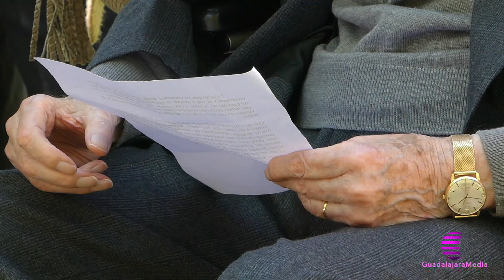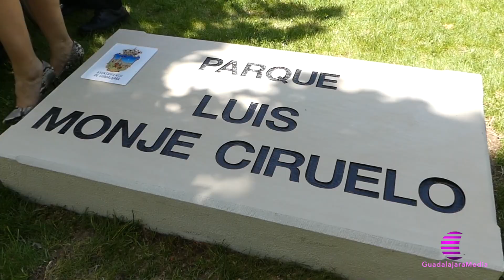Parque Luis Monje Ciruelo